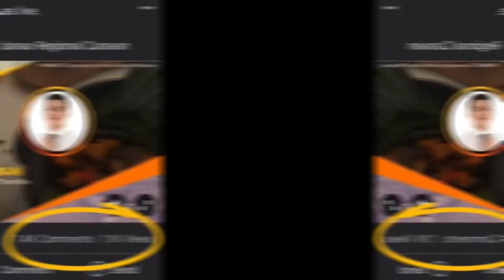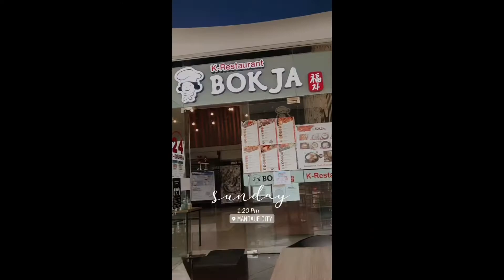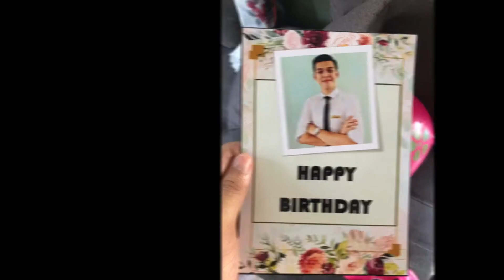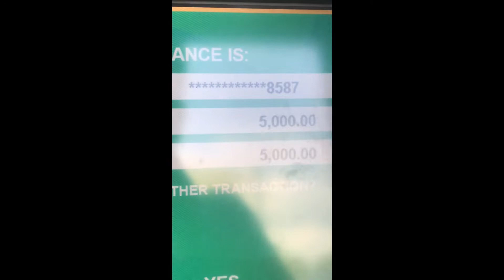My 2021 Recap | Welcome 2022